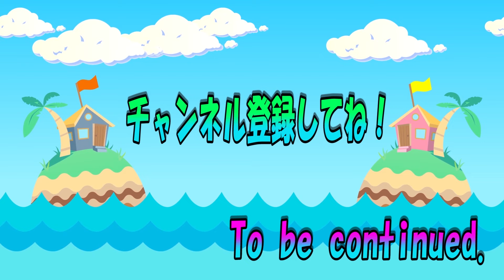【兎見さゆ生誕ライブ2024～うさぎの森のおひめさまっ！？】【Osaka RUIDO】